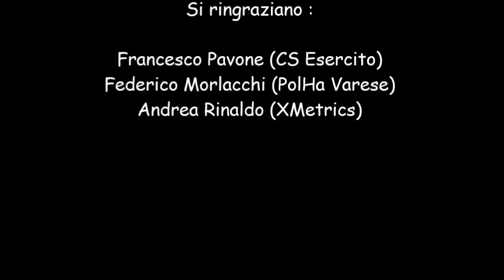Trofeo Città di Milano 2015 - parte 5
Interviste realizzate durante la seconda giornata del Trofeo Città di Milano con Luca Dotto, Filippo Magnini e Marco Orsi.